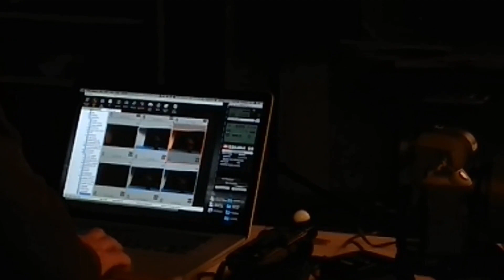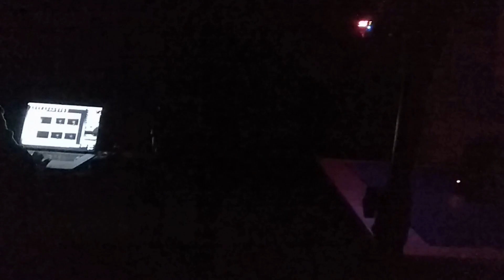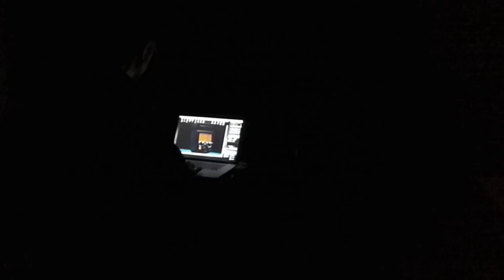Ürün Fotoğrafçılığı Elektronik Ürün Çekimi Reklam Fotoğrafçılığı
Bu videoda,Yıldız Teknik Üniversitesi Öğretim Görevlisi /Profesyonel Fotoğrafçı İsmail Coşkun; bizlere ürün fotoğrafçılığında elektronik ürün çekiminin nasıl yapılması gerektiğini ve nelere dikkat edilmesi gerektiğini anlatıyor.
Not: Bu videoyu ders esnasında kayıt ettiğim için ( youtube amacıyla kayıt etmediğim için) çekimler kötü ancak içerikteki bilgiler, ürün fotoğrafçılığı konusunda çok değerli olduğu için, bu konuda ihtiyaç duyan başkalarının da yararlanabilmesi için buraya yükledim.